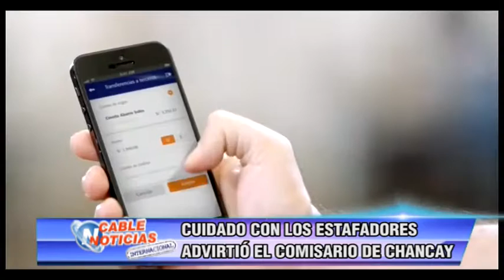CUIDADO CON LOS ESTAFADORES ADVIRTIO COMISARIO DE CHANCAY